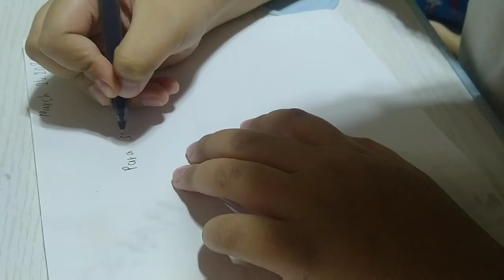Mga hakbang sa pag dekorasyon ng "greeting card"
FILIPINO PETA 2020-21